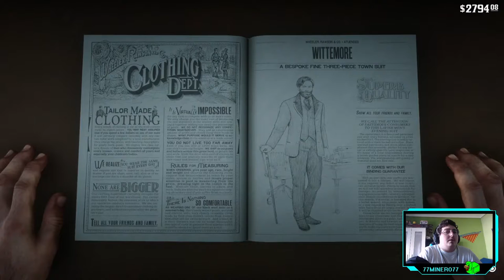RED DEAD REDEMPTION II - ep.17 - ¡¡NOS ATACAN!!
¡JARL!